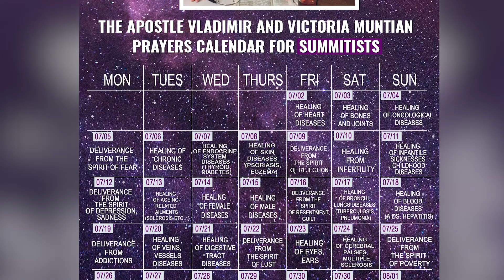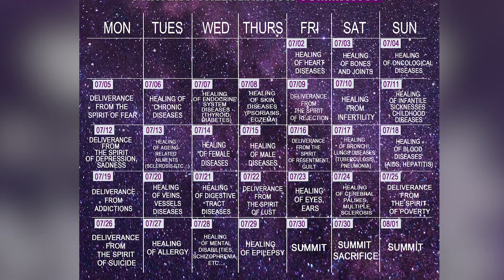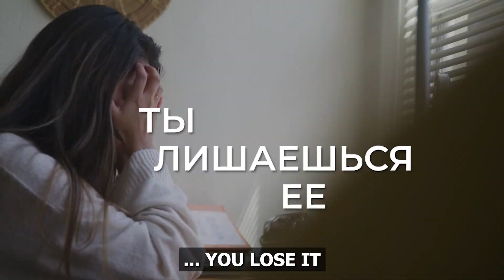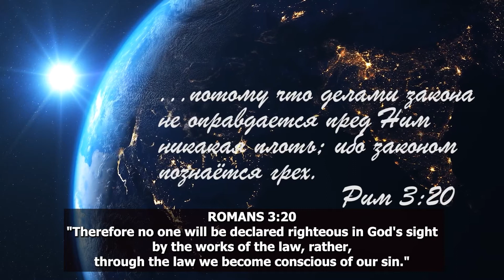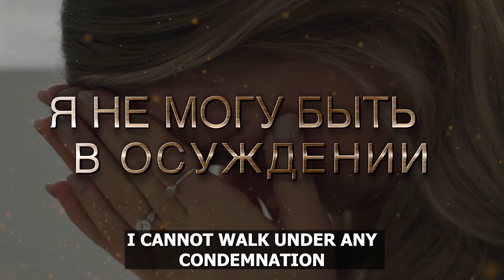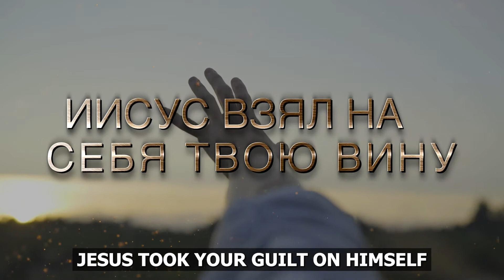Lesson 1 : Grace | Summit the Fourth Dimension | Vladimir Muntian